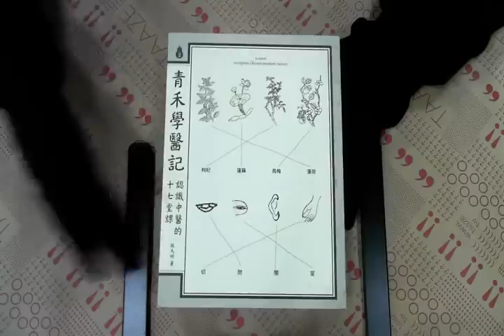TAAZE｜青禾學醫記：認識中醫的十七堂課 二手書書況 9789867461452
TAAZE｜讀冊生活網路書店「青禾學醫記：認識中醫的十七堂課」，找二手書請至